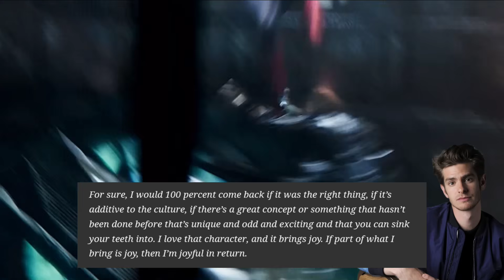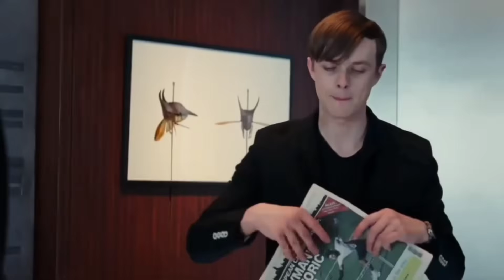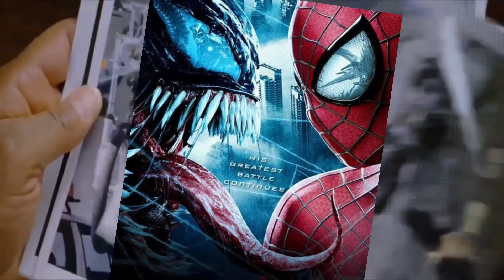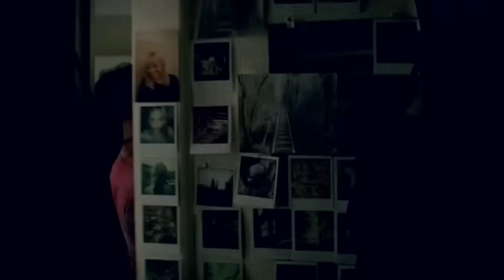ANDREW GARFIELD HARÁ Amazing SpiderMan 3 Con UNA CONDICIÓN | Lo que Se Viene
Andrew Garfield, compartió esta semana nuevos, y explosivos comentarios, sobre un posible regreso al universo Marvel, como  Spider-Man. Además, nos insinuó fuertemente, cuándo podría suceder, el mejor momento para hacer realidad, su pedida y aclamada tercera película. Okey, The Amazing Spider-Man, fue un éxito, la secuela fue un desastre, había impedido que Andrew Garfield, consiga su tercera película, expanda aún más la franquicia. Nuestro peter número 3, aún tiene muchos seguidores, que están aún más extasiados, Justo después de que regresara con Tom Holland, y Tobey Maguire, en No Way Home.

1:15 La Condición de Andrew Garfield
3:16 Andrew Está Ocupado
3:52 Andrew Garfield Evade Amazing Spiderman 3
5:35 ¿Amazing SpiderMan 3 Será Realidad?
6:55 Andrew estará en SpiderMan 4
7:57 Andrew Garfield Estará en Secret Wars